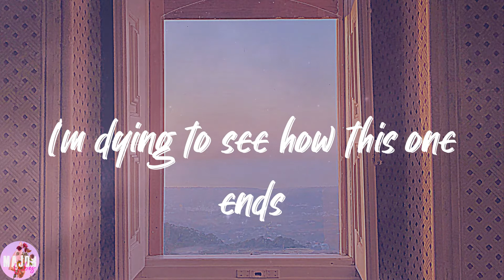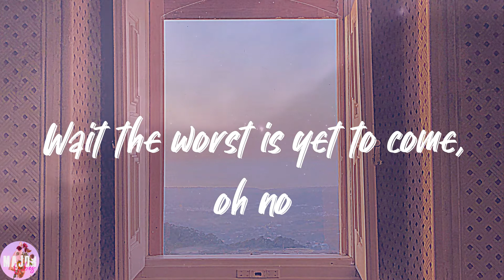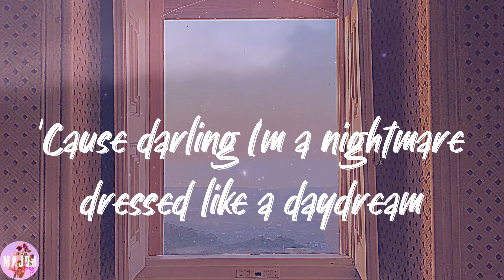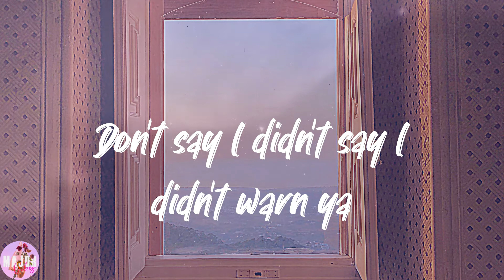Taylor Swift - Blank Space (Lyrics)